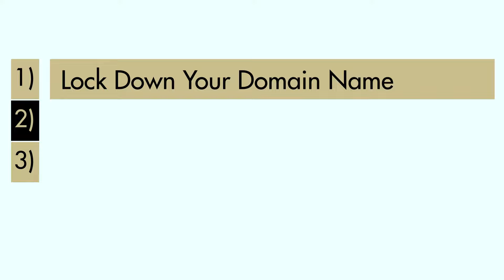Top 3 Must-Haves For Start-Up Online Branding | with Canon Wing (aka Cannon), Branding Expert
Top 3 Must-Haves For Start-Up Online Branding

❤️ Add your name to the early bird list here ❤️

The hardest thing about launching a start-up brand online is knowing where to begin. Learn the Top 3 Must-Haves for Start-Up Online Branding from a Fortune 100s insider now!

Top Tips

✅ In today’s digital marketplace, it’s not just about coming up with a great name anymore—it also needs to be a great domain name. Get it right the first time! Watch the episode now…

✅ Consider that your brand’s online presence will be advertising for you 24/7, and be agile enough to loosen your grip on any one name until you find the one that works across many platforms.

✅ When it comes to domain names, keywords help with discoverability, but only to a certain small degree. Learn more now!

✅ You know that saying, ‘a picture's worth a thousand words?’ Well when it comes to your logo for online branding, that saying is an understatement!

✅  Typically when expertise in website building isn’t utilized in the beginning, it leads to expensive rebranding later down the line that often inconveniences the customers you’ve already gained.

Have Questions? I LOVE Questions Because The Courage To Ask Is the #1 Most Powerful Tool We Have To Learn.